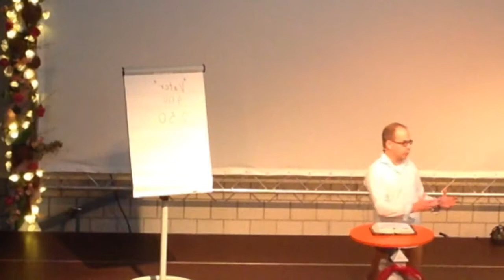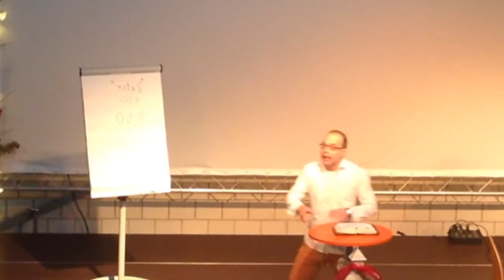04 01 2015 Unser Gottes Bilder 1 / 4